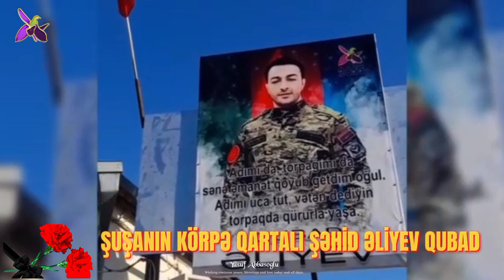Şəhid Qubad Əliyev kimdir?